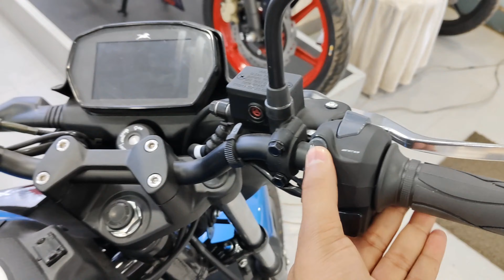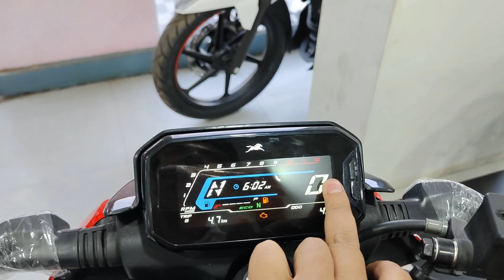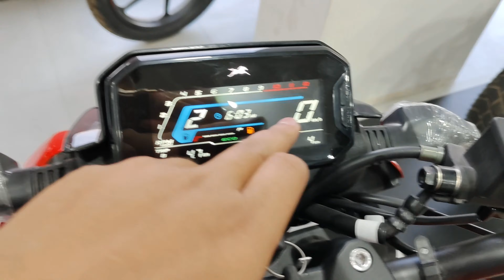TVS Raider 125CC vs Hero Xtreme 125r | TVS Raider 125 | Top speed | Emi | Mileage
Looking for a reliable review to help you decide on purchasing a new bike? Check out my review of the TVS Raider 125 in red! I cover all the important details such as mileage, top speed, fuel tank capacity, exhaust sound, on-road price with EMI, finance options, tyre type, rider and pillion comfort, and more. Don't hesitate - watch the review today!

GEARS USED :
MIC (1) USED BY ME
MIC (2) USED BY ME
MY PHONE
Iphone used
MI power Bank
Flexible gorilla tripod
Riding gloves (Full )
Riding gloves (Half )

SHOWROOM DETAILS  :
Abhimit tvs showroom
 Rajendar Nagar Terminal opposite side
PATNA, BIHAR